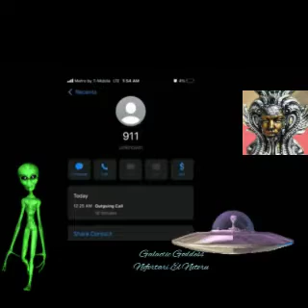First Alien Encounter 2023/The show begins 👁️